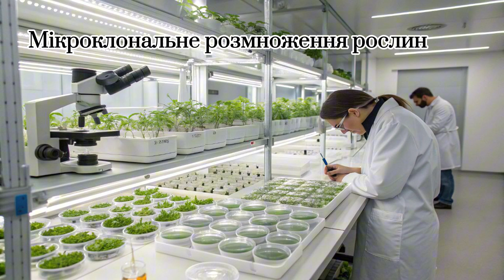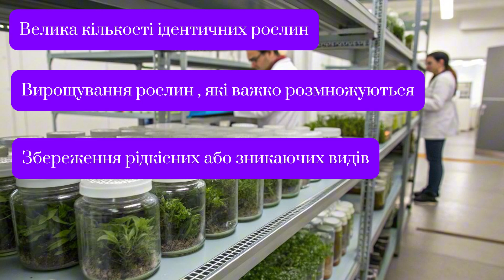Рослини з пробірки: як ін вітро змінює майбутнє садівництва#planttissueculture#garden#plants#квіти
Дізнайтеся, як сучасна технологія ін вітро дозволяє вирощувати рослини в лабораторіях і які унікальні можливості це відкриває для садівництва! Розкажемо, чому не варто боятися рослин з пробірки, як вони допомагають зберегти рідкісні види, розмножувати улюблені культури та створювати ідеально здорові саджанці. Захопливий світ біотехнологій чекає на вас!